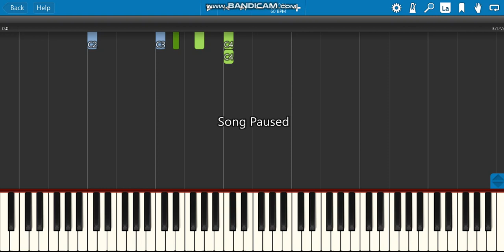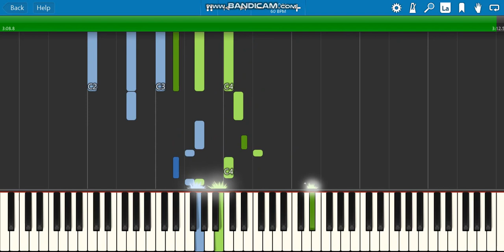balbastre- la de caze synthesia